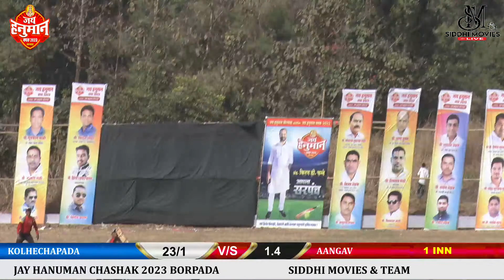AANGAV VS KOLHECHAPADA IN JAY HANUMAN CHASHAK 2023 BORPADA DAY 1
Video By :- SIDDHI MOVIES & TEAM